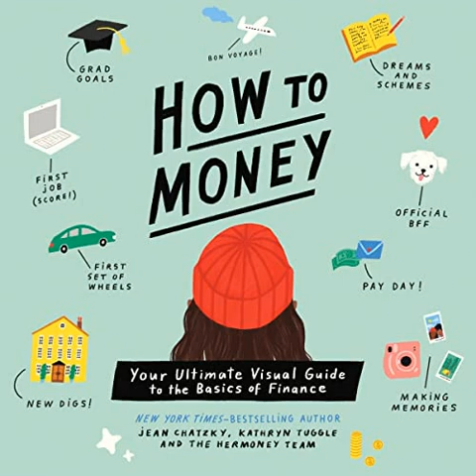How to Make Money By Jean Chatzky AudioBook Summary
This program is read by the authors and a full cast.

Learn how to make money in this in-depth guide from New York Times bestselling author and financial expert Jean Chatzky and the team at HerMoney

There’s no getting around it. You need to know how to manage money to know how to manage life—but most of us don’t! This audiobook from New York Times bestselling author and financial expert Jean Chatzky, Kathryn Tuggle, and their team at HerMoney breaks down the basics of money—how to earn it, manage it, and use it—giving you all the tools you need to take charge and be fearless with personal finance.

How to Money will teach you the basics of:

Creating a budget (and sticking to it)
Scoring that first job (and what that paystub means)
Navigating student loans (and avoiding student debt)
Getting that first credit card (and what “credit” is)
Investing like a pro (and why it’s important!)
All so you can earn more, save smart, invest wisely, borrow only when you have to, and enjoy everything you’ve got!